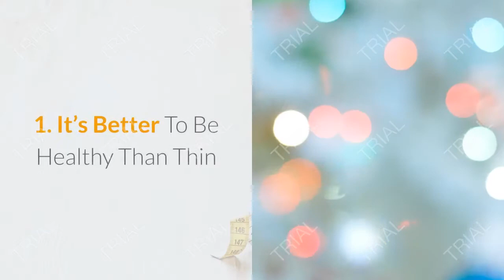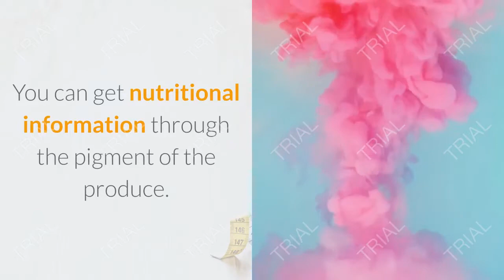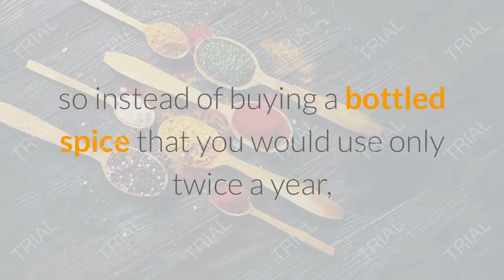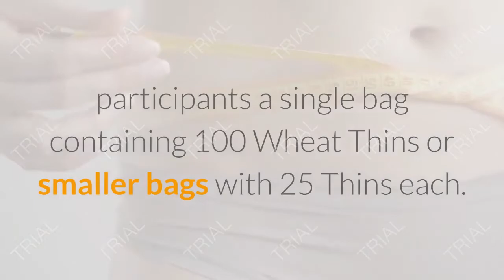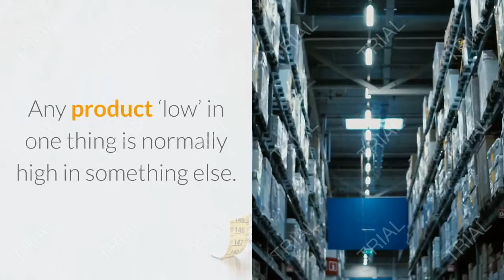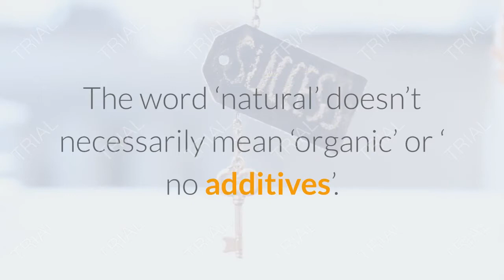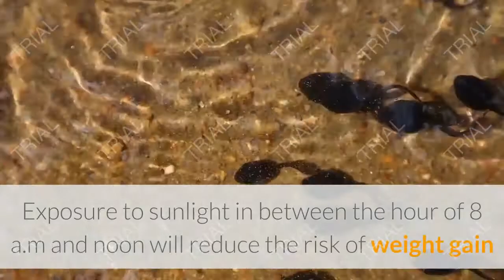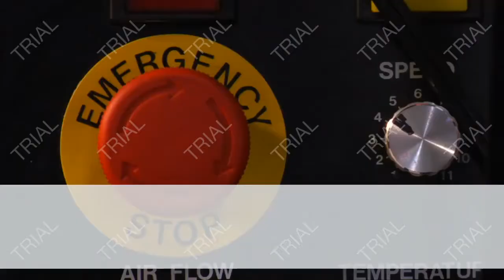50 Must-Try Tips to Lose Weight | Healthy eating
50 Must-Try Tips to Lose Weight.
The ultimate 50 Secret Weight Loss Tips are extremely effective for a flat belly and slim, toned waist - proven tips from women who've lost weight.

Ladies, do you struggle with weight loss?

Tired of your weight going up and down?

Check out these fat loss tips that are proven to shed pounds.

Want to stay skinny this year?

If you want to get something done, you listen to people who got it done, right?

So, we searched for ideas for staying fit from people who really do it like Padma Lakshmi, Shaun T, and Maria Menounos.

Weight loss tips playlist is the keto diet & get in shape with our guides, recipes, and helpful tips!  Ruled.Me is all about learning how to make the right changes in your lifestyle so that you can take your body to its maximum level.

2. Like me on Facebook